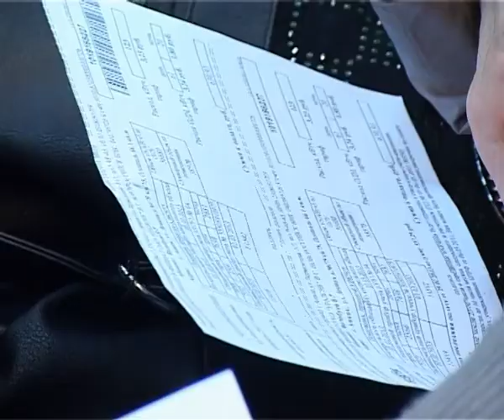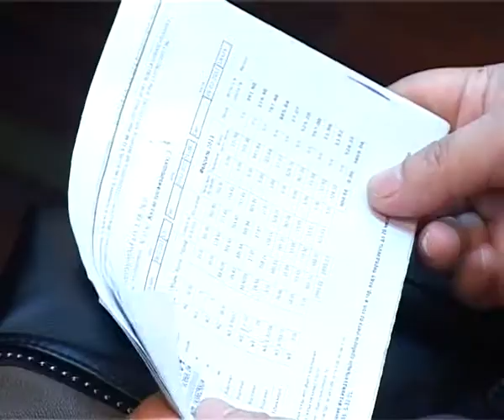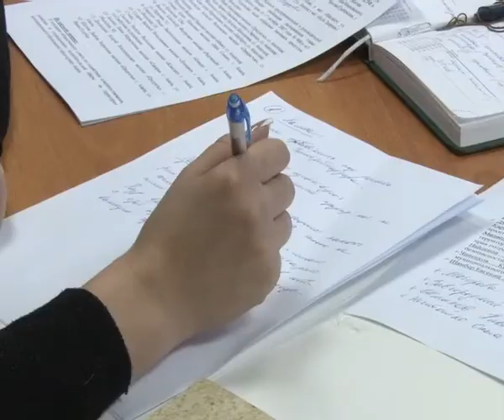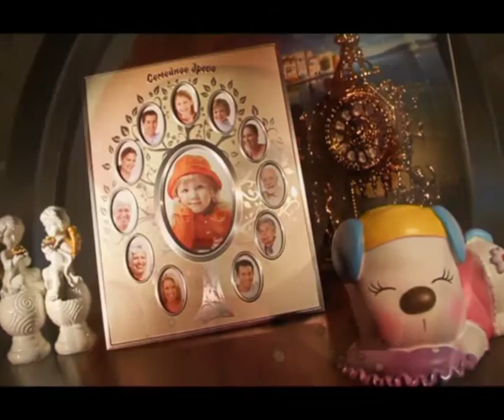Новости "Анапа Регион" от 5 марта 2013 года